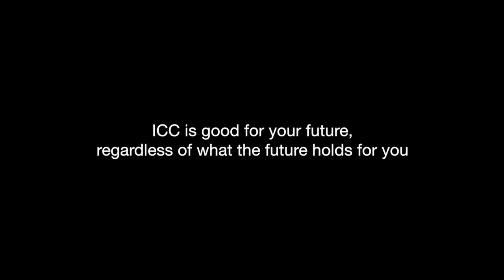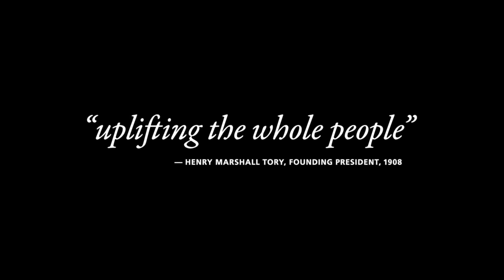Integrated Community Clerkship at the University of Alberta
Learn more about the integrated community clerkship program for third-year medical students at the University of Alberta. This program challenges students to join a rural community for 36 weeks of dynamic clinical training.